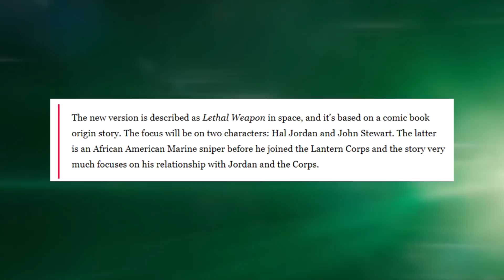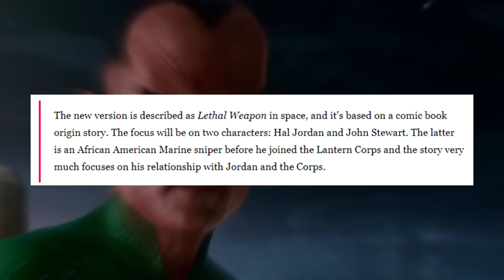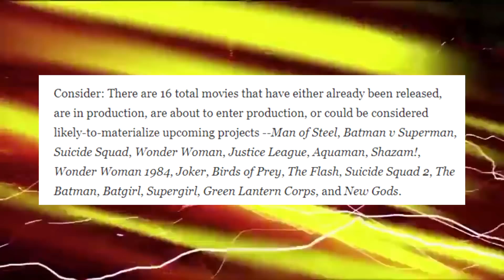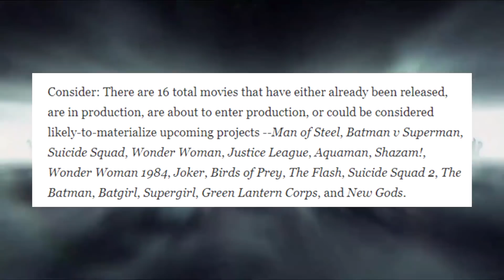GREEN LANTERN CORPS Movie With Tom Cruise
A leaker said that WB still wants Tom Cruise to be Hal Jordan.  If true, does this mean that WB is still going through with old plans that were set into motion after 2017?

Welcome back to the Ping Pong Flix for all up to date Entertainment topics in popular genre films. My name is Chris Wong-Swenson and I LOVE to discuss, report, and speculate on all popular genre films and shows in the entertainment industry! My bread and butter however are DC movie news and DCEU upcoming movies and the occasional Power Rangers.